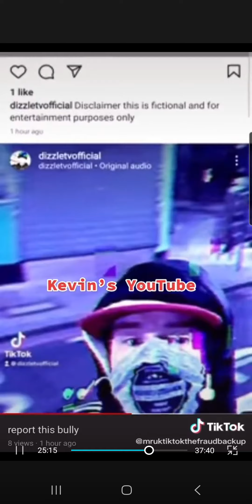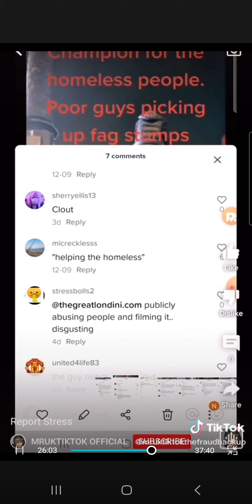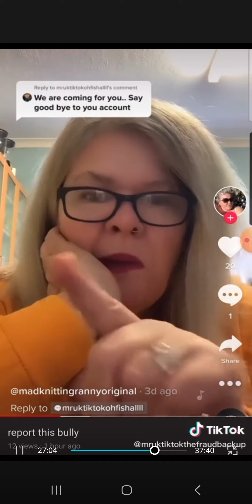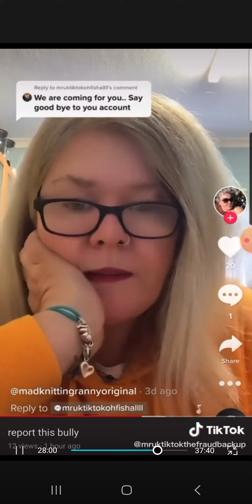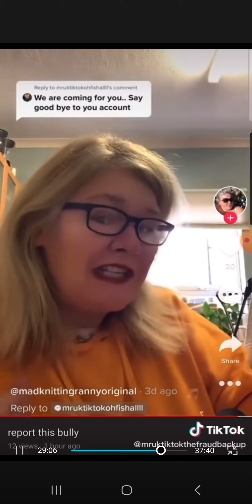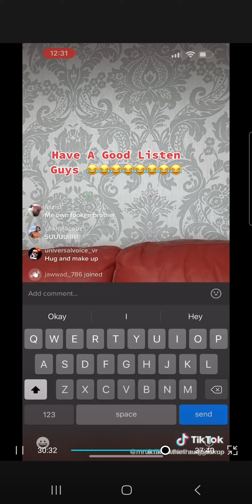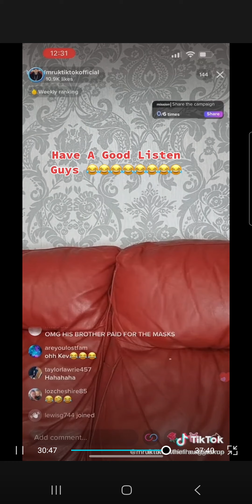mruktiktok on the packet